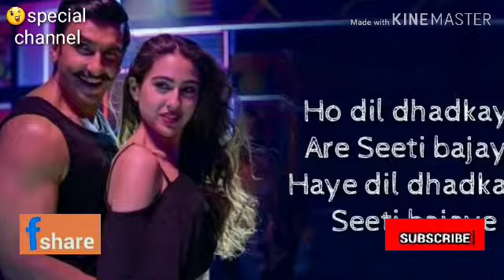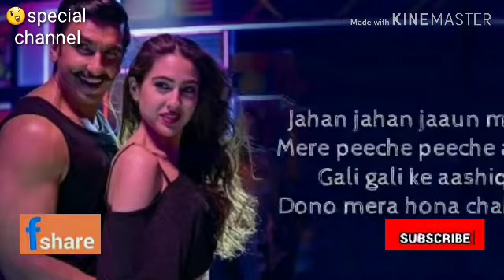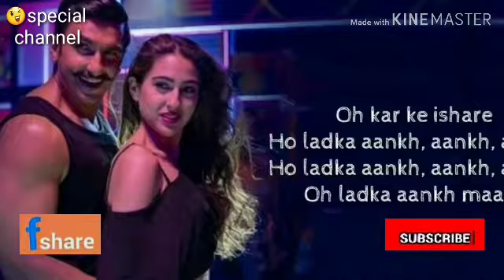Aankh Marey full. song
authorization of the owner but contents used here falls under the “Fair Use” as described in The Copyright Act 2000 Law No. 28 of the year 2000 of Bangladesh under Chapter 6, Section 36 and Chapter 13 Section 72.